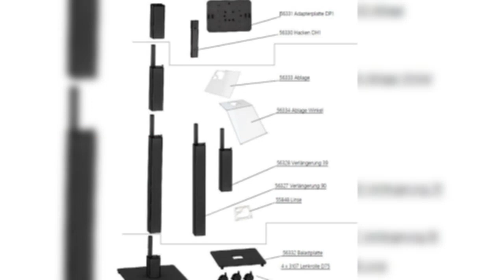Das ist unsere Neue: Dinizia - die Mediensäule für Licht, Ton, Video, uvm.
LTH PRO.fessional Mediensäule Dinizia - 100% Made in GERMANY
Elegantes, schlankes Design
Keine Stolperfalle - Die Quadratrohre sind innen hohl und werden zur Kabelführung verwendet
Bis ca. 3m Höhe
Individuell konfigurierbar mit breitem Zubehörsortiment
Standardfarbe RAL 9005 Tiefschwarz

Die modulare und flexible Mediensäule überzeugt nicht nur mit einem schicken und anspruchsvollen Design, sondern besticht mit ihrer Funktionalität und Robustheit. Sie ist bei Events eine fulminante und perfekte Lösung im Sichtbereich des Publikums und der Gäste: sei es bei einem professionellen Empfang, bei einer Messe, einer Produktvorstellung, einer Aktionärsversammlung, bei Firmengalas, im Theater etc.

Diese modulare Mediensäule bietet Ihnen die Möglichkeit, marktübliche Eventtechnik mit nur einem Produkt einfach, dezent und geschickt im Raum zu platzieren. Bestehend aus einer Grundplatte mit ca. 25 kg Gewicht, bildet diese mit einem integrierten Einsteckaufsatz die Basis der Mediensäule. Darauf können nun mehrere Verlängerungen bis zu einer Gesamthöhe von 300 cm variabel aufgesteckt werden. Dabei ist der Aufbau clever gelöst, ausgesprochen schnell und kostengünstig. Mit einem einfachen Mechanismus verbinden Sie die Elemente ohne Werkzeug miteinander und können die Mediensäule in verschiedenen Höhen modular aufbauen. Weitere zusätzliche sog. Ballastplatten können leicht und unauffällig auf die Grundplatte gelegt werden, sodass das Gewicht zu jeder Zeit auf Wunsch erhöht werden kann (empfehlenswert je nach Aufbauhöhe) und ein stabiler Stand gewährleistet ist. Der Allround-Kopf als TOP-Segment der Mediensäule gibt dem Anwender die Möglichkeit einer werkzeuglosen und kinderleichten Verbindung u.a. von

Beamern und Videoprojektoren auf einer geeigneten Universalplatte
Adapterplatte nach VESA-Standard für Monitore
Licht- und Tonsystemen (TV-Zapfen)
Lightbars

Apropos Flexibilität: der Universalkopf kann nach individuellen Wünschen der Kunden passend für die bestehende Technik angepasst werden, um alle Eventualitäten abzudecken. Die modulare Mediensäule verfügt darüber hinaus über drei smarte Kabelauslässe: jeweils eine Öffnung befindet sich unten und oben an der Säule sowie eine weitere an der Unterseite der Bodenplatte. Die Bodenplatte sowie die Verlängerungen bestehen aus hochwertigen pulverbeschichteten Stahlteilen. Der Kunde hat die Möglichkeit unter der RAL Farbvielfalt zu wählen, als strapazierfähige Pulverbeschichtung für seine Mediensäule. Dabei sind die Quadratrohre innen hohl und können praktisch als Kabelführung verwendet werden.

Abgerundet wird die Mediensäule mit einem optionalen Ablagetisch für Laptops, Tablets, Tastaturen etc. der mit einer entsprechender Kabelöffnung versehen ist. Dort kann auch Informationsmaterial wie Flyer und Prospekte oder Desinfektionsmittel platziert werden.
Ferner kann die formschöne Mediensäule im Handumdrehen mit vier Rollen (mit Bremse) ausgestattet werden und so bequem und einfach von Raum zu Raum gerollt werden.

Die neue Mediensäule bietet der Veranstaltungstechnik die Möglichkeit funktionaler Technik in einem eleganten Raumambiente. In seiner reinsten Multifunktionalität bietet es die Flexibilität vom Truss gepaart mit einem stilvolle und modernen Design und sorgt dafür, dass Sie auf verschiedenartigsten Veranstaltungen erfolgreich und effizient glänzen.